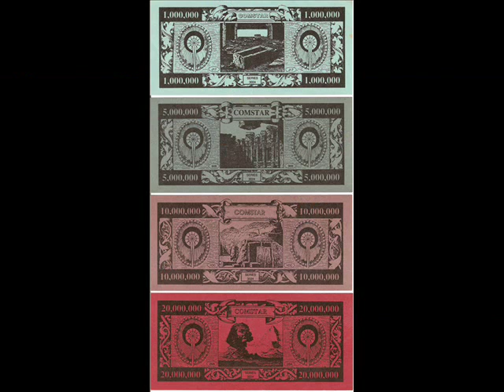The Duncan Fisher Minute - Episode 4: "Mechs For Jocks"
Written by David Martin
Additional VO by Laura Shaw
All other images from the internet are the property of the Battletech IP or their original creators.